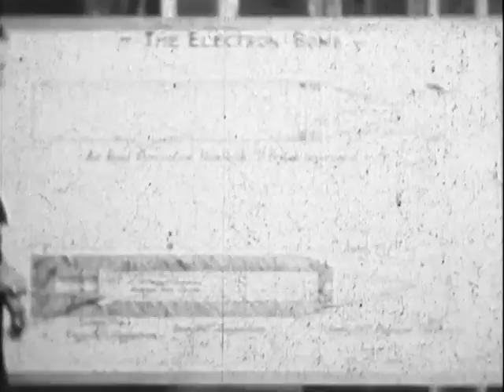Incendiary Bombing Explosion Demonstration!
This video is part of TAMI's 20th Century U.S. History Playlist, to access the full curriculum

Presented by the Houston Fire Department, this 1940s government film captures members of the department—Commissioner Frank E. Mann, District Chief D.W. Heath, Captain H.L. Mathews, Captain F.E. Jaynes, Lieutenant J.P. Clooney, and Theo Felds—leading classes at a training conference in New York City. Along with standard fire rescue techniques, lessons appear to include a lecture on incendiary bombs, complete with demonstrations (explosions in the classroom!).

Contributed by: Jan Valentine